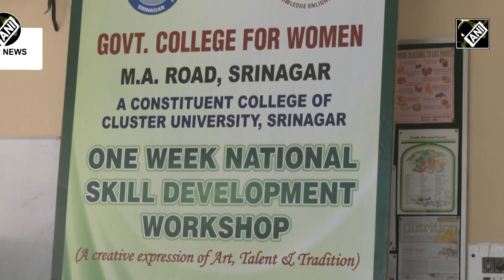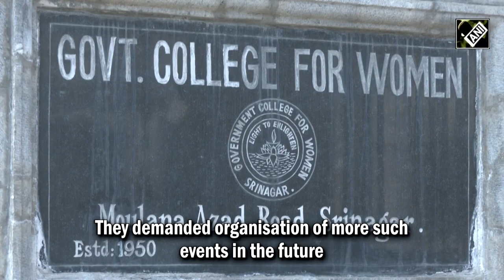J&K govt organises national level skill development program to empower women in Srinagar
J&K government organised a national-level skill development program to empower women. The week-long programme was organized by Government College for Women. The objective of this programme was to inform participants about creative expression of art, talent and tradition.
During this week-long programme girls participated in large scale with the aim of becoming independent in future. They demanded the organisation of more such events in the future.